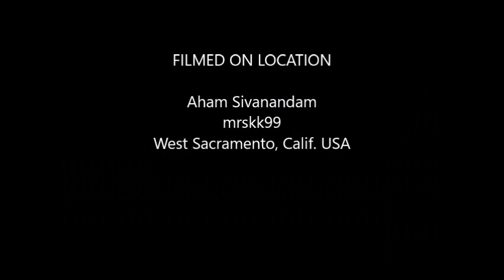SathGuru - "Pada Puja", Gurudham 2005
"You are in Me, always" (so says Guruji)
 Om Namashivaya Siva Eva Guru aham sivananda